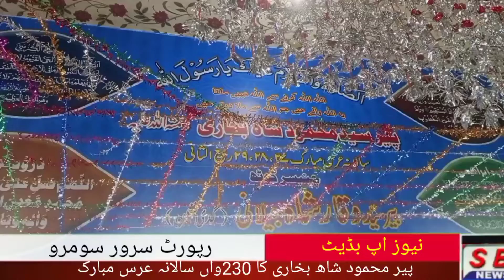Pir Syed Mehmood Shah Bukhari ka 230 wa salana Urs Mubarak